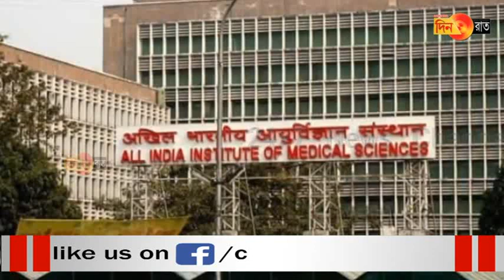দিল্লির এমসে ভর্তি প্রাক্তন প্রধানমন্ত্রী মনমোহন সিংহ